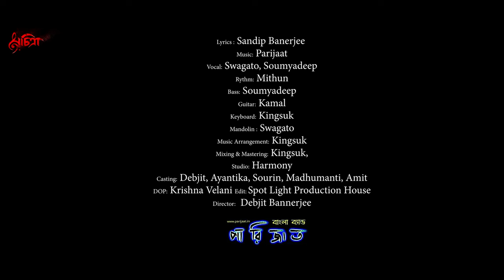Bhare Maa Bhabani | New Bengali Song | Parijat Bangla Band | Durga Puja Special 2023 | Music Video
Song: Bhare Maa Bhabani
Lyrics: Sandip Banerjee
Vocals: Swagoto & Soumyadeep
Rhythm: Mithun
Bass: Soumyadeep
Guitar: Kamal
Keyboard: Kingshuk
Mandolin: Swagoto
Music Arrangement, Mixing & Mastering: Kingshuk
Studio: Harmony
Cast: Debjit, Ayantika, Sourin, Madhumati & Amit
DOP: Krishna Velani
Director: Debjit Banerjee

► ''Suchitra Music" is a platform for Bangla musicians. Along with the new contemporary music it will also bring along the traditional identity of Bangla music through well known artists as well as young and promising ones. It is a platform for a cultural exchange with a professional outlook. They are embracing new artists to promote their music here as well as join hands with them to create new tunes. It's an musical way to safeguard the cultural richness of Bangla art and literature.